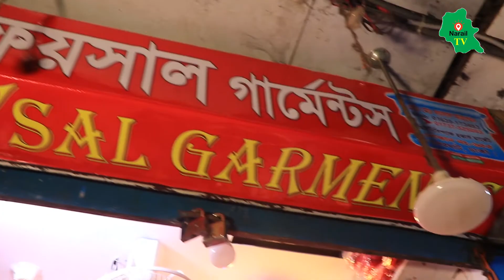মাত্র 70 টাকায় ওয়ান পিস প্লাজু পাইকারি মার্কেট ঢাকা । One piece wholesale market Dhaka Sadoghat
Tag Related. Three Piece

Tag..one Piece...